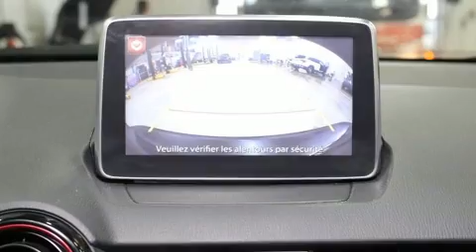2016 Mazda CX-3 GS+AWD+CAMERA in Anjou, QC H1E 7K7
Style et conception hors-normes, laissez-vous éblouir par la Mazda CX-3 2016. Affichant moins de 60 000 km au compteur, ce VUS 4 portes met la priorité sur le confort, la sécurité et son côté pratique. Grâce à la souplesse de son moteur 4 cylindres de 2,0 litres, les passages de vitesses se font tout en douceur, vous bénéficierez aussi d'une expérience de conduite confortable et prévisible. Mazda a mis la priorité sur la commodité, l'efficacité et le style en incluant: des phares à extinction temporisée, l'ouverture automatique de la glace du conducteur, un ordinateur de bord, une banquette arrière à dossiers rabattables séparés, rétroviseurs avec clignotants incorporés, console de plafond, et le télédéverrouillage. Là où il fait plus froid, les occupants apprécieront à leur juste valeur les sièges chauffants et le dispositif de climatisation contrôlée. Ses élégantes roues en alliage contribuent à son efficacité dynamique. Le système audio comporte un lecteur CD à compatibilité MP3, commandes audio sur le volant, et 6 haut-parleurs qui enveloppent l'habitacle d'une ambiance sonore incomparable. Mazda accorde la priorité à la sécurité et la protection en incluant: coussins gonflables à l'avant avec détecteur de poids du passager, rideaux gonflables pour protéger la tête, système antipatinage, la mise hors de fonction du système d'allumage, et freins antiblocage. Le dispositif d'assistance au freinage applique une pression supplémentaire sur les freins lorsqu'il détecte une situation d'urgence. Nous avons le véhicule que vous cherchez, au prix qui respecte votre budget. Passez nous voir ou appelez-nous pour obtenir plus d'information.